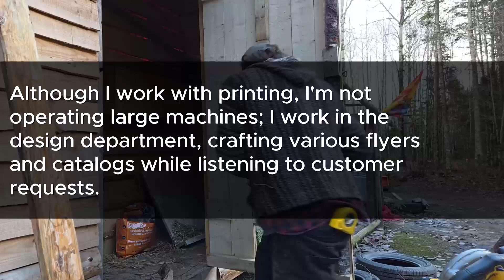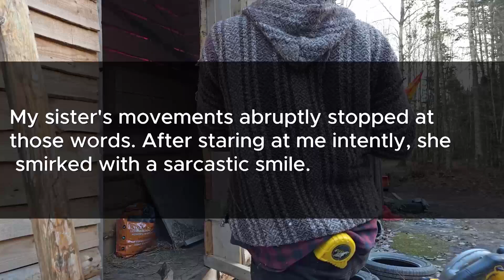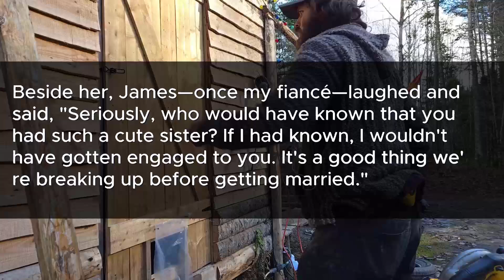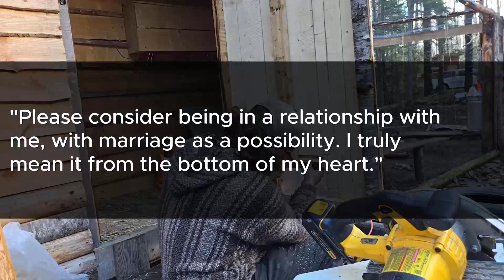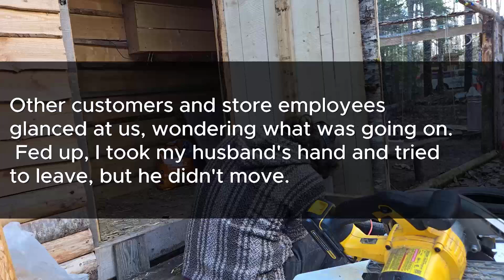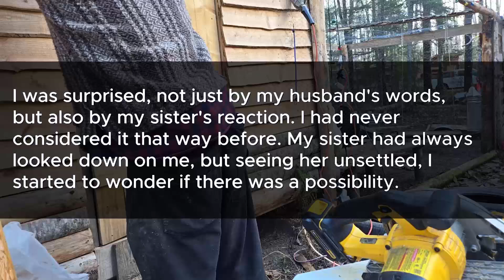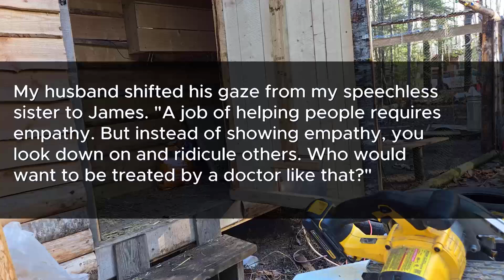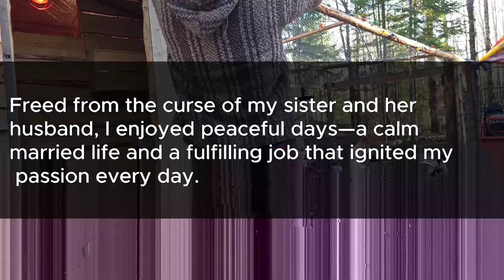My sister married my fiancé, and four years later, they ended up losing everything.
After my sister took my fiancé and married him, they lost everything four years down the line.